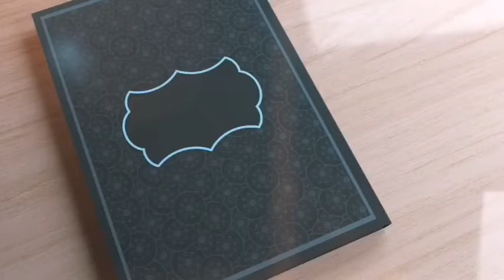مربي فراوله دايت بدون سكر ولمرضي السكر . احلي سحور لرمضان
مربي فراوله دايت بدون سكر ولمرضي السكر وممكن تبدلي العسل باي محلي تحبيه او سكر دايت. احلي سحور لرمضان بس اكيد عسل النحل فايدته احلي بكتير
Diet strawberry jam without sugar for diabetics. The best Ramadan suhur

لمزيد من الفيديوهات يرجى الضغط على هذا الرابط من قناه
كريم سحري لعلاج جميع مشاكل البشره وخاصه التجاعيد

قناة منوعة لكي انت فقط منوعات .تجميل والفيديوهات المضحكة للتخفيف من مشاكل الحياة عليكي واهتمامات العامة لكي لبيكى يا احلى حاجه فى عالم انتي المراة
A variety of channel for you, you are just a variety of beauty and funny videos to alleviate life problems on you and general interests for you and Becky, the best thing in the world of women